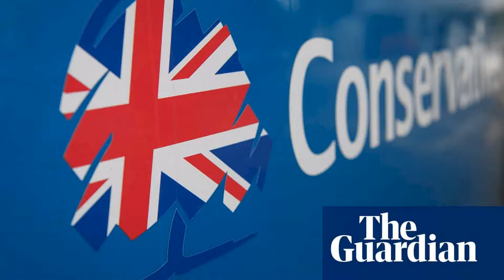Half of Conservative party members believe Islam is threat, poll finds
Almost half of Conservative party members believe Islam a threat to the British way of life, according to a poll which has reignited concerns over Islamophobia within Britains ruling party. It found that more than one-third of card-carrying Tories believed that Islamist terror attacks reflected a widespread hostility to Britain among the Muslim community, and nearly six in 10 thought there are no-go areas in Britain where sharia law dominates and non-Muslims cannot enter. Attitudes hardened among those who had backed Boris Johnson in the 2019 leadership election, 44% of whom believed that Islamist terror reflected widespread hostility of British Muslims, and two-thirds of whom believed there were no-go areas. Conservative members were far more likely to have negative attitudes towards Muslims than members of the public in general, 30% of whom said they thought Islam was a threat, according to the poll, which was commissioned by the antiracism organisation Hope Not Hate. According to the YouGov poll of 1,213 Conservative party members, almost six in 10 card-carrying Tories had a negative attitude towards Muslims, scoring them 50 or below when asked to rate their feeling towards various religious minorities on a scale of 0-100. A fifth indicated that they had a very negative attitude towards Muslims, rating them 20 or below  compared with only 3% who indicated a similarly negative attitude towards Hindus, Jews or Sikhs. Commenting on the findings, the former Conservative party chair Sayeeda Warsi said: This latest poll is further evidence that the party has a real and serious issue with racism directed at Muslims. Its been consistently raised with the party since 2015.  The refusal of the party to take the matter seriously has meant that these abhorrent views have been allowed to fester and grow  the culture of impunity must stop. The poll comes four months after the Equality and Human Rights Commission dropped plans